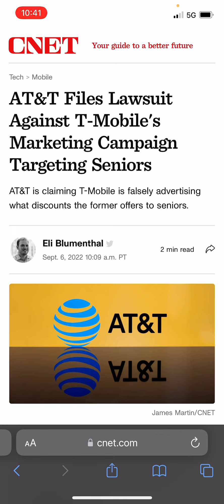AT&T firing at T-Mobile! Is T-Mobile lying about this??